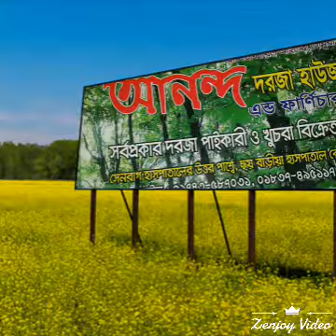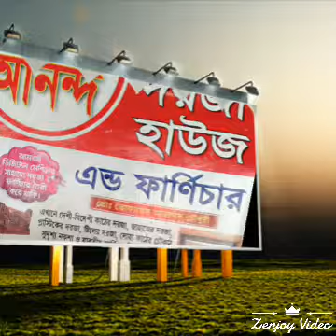আনন্দ দরজা হাউজ nফাণিচার সেনবাগ বাজার নোয়াখালী